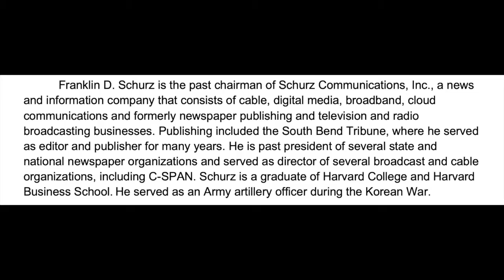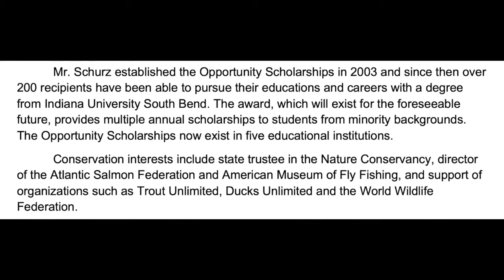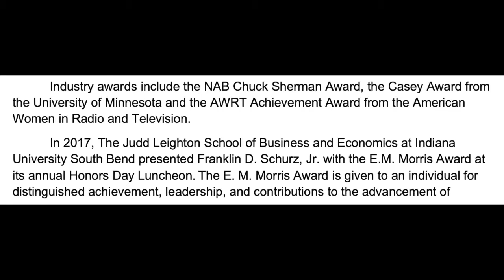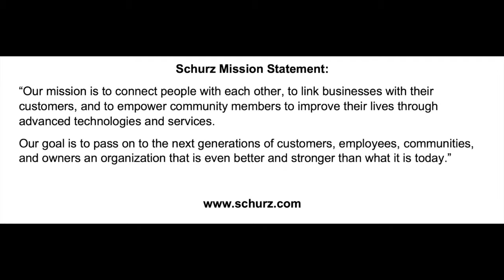Franklin Schurz CP slideshow